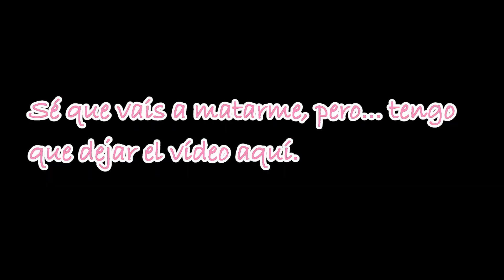MONSTA X in Madrid #1 | Me quedo sin apartamento, dormimos en la calle y morimos de calor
◕ ‿‿ ◕  ⇩ Open me! ⇩ ◕ ‿‿ ◕

Hi guys!! 💗

As you know I was at the concert of Monsta X in Madrid. The first one in Spain and the last one in the European tour of 2018. There were many emotions and I can proudly say that I have fulfilled a dream.💕

AS I SAID:
I'm so soryy but I don't think I will keep subtitling in EN my videos 'cause I recieved a lot of critiques about my bad english and bad translations and also I don't have enough time for subtitle very long videos like this one... So, I'm sorry.

¡Hola florecillas!

Esperad con ganas la segunda parte porque os aseguro que es muy emocionante, además estarán los vídeos del concierto y mucho más! (Será mucho más largo que este, así que id preparando palomitas y estar preparados para ver un drama en toda regla)

DO YOU WANT MY ORIGINAL DRAWINGS or PRINTS? ヽ(^o^)丿

♥ Every day, every night, I'm here ♥